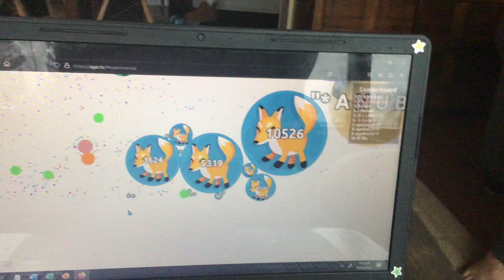Look at this. I’m huge!